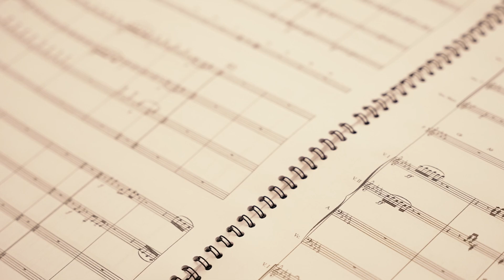J'AI SORTI MON PREMIER ALBUM ! (PART 2) Je vous emmène en studio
Source images : Ben Bedikian et Zenzel

Un grand merci à Romain Descampe et Ziggy Franzén qui ont réalisé l'album, à Rémy Galichet, chef d'orchestre et arrangeur, et aux musiciens de l'orchestre.